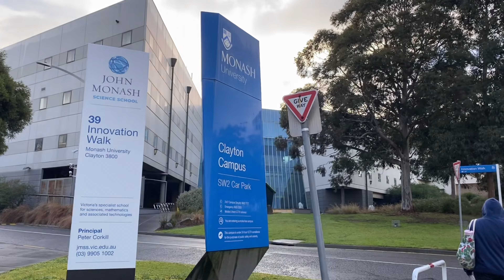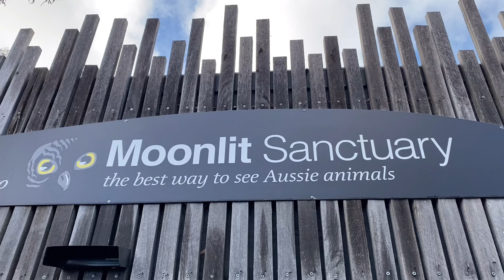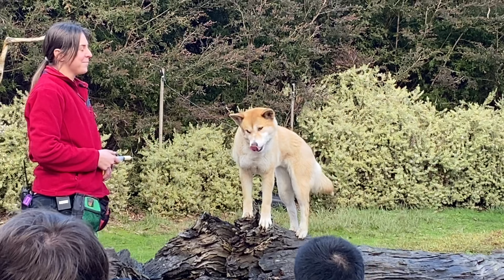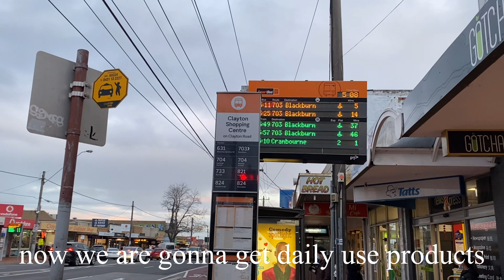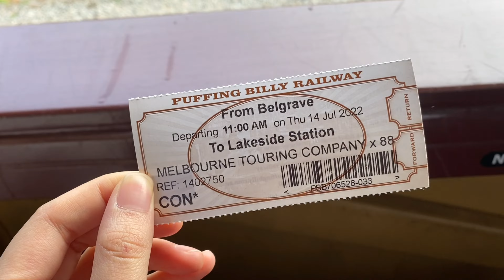🇲🇾🇦🇺Orientation Trips-Wildlife Park🦘, Train🚂, Penguins🐧(13/7/2022 - 14/7/2022) | Tiffany 🌸